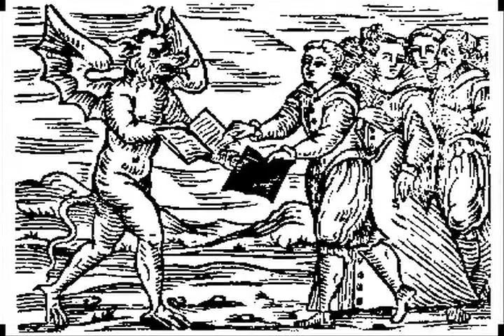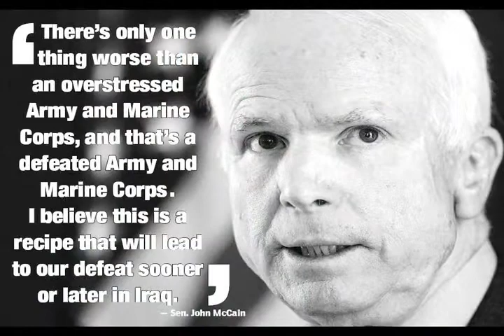Reagan On McCain, "Just Say No"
Reagan from beyond comes back to send sharp rebuke to John McCain for invoking Reagan's good name.